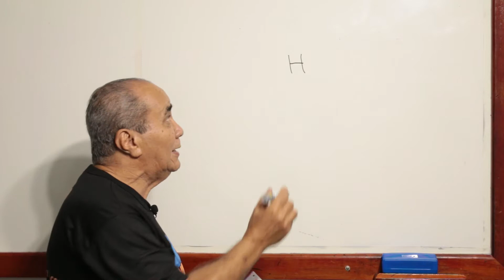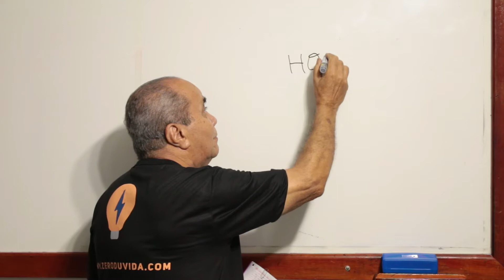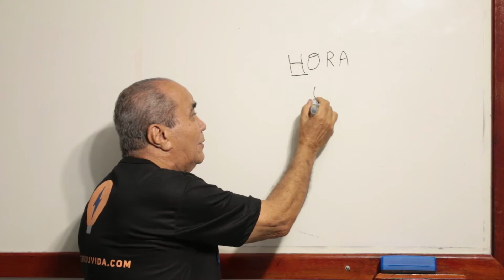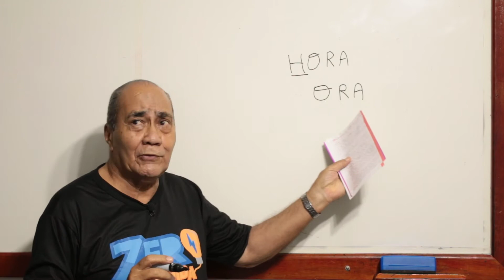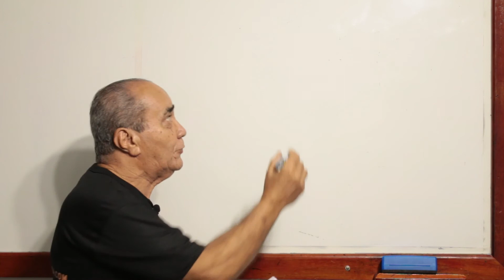Alfabetização Para Adultos - Aula 09 - Vamos aprender o uso da letra H?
Dicas no Quadro - Vamos aprender o uso da letra H?

Galerinha, o Vovô Manu está na área e vai ensinar para vocês um jeito divertido de aprender português e matemática!

❓ Tá com dúvida? Deixe seu comentário!

DICAS DO VOVÔ MANU NO ZERO DÚVIDA!